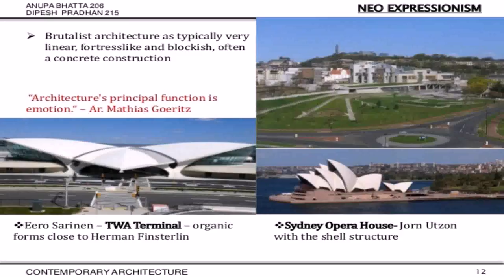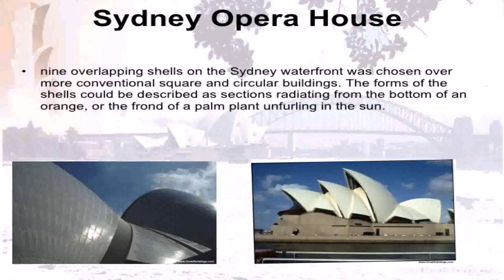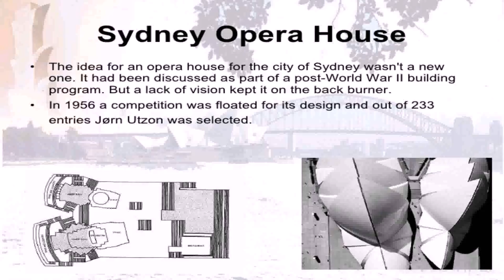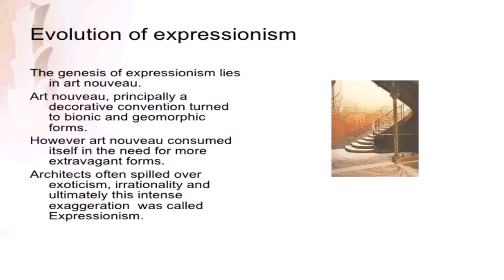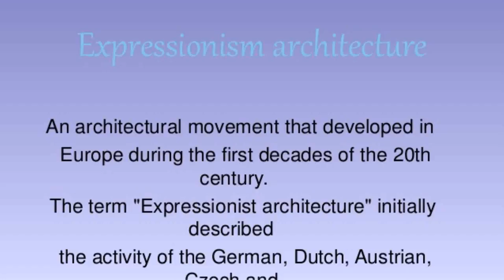Sydney Opera House Architectural Styles Expressionist Architecture (see description)